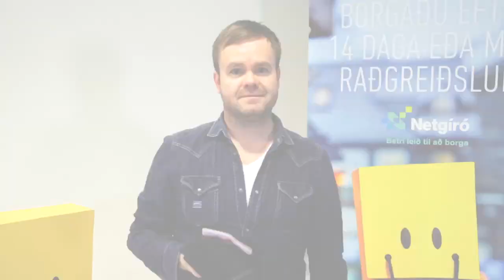Pétur Jóhann Sigfússon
Pétur Jóhann gefur hlaupabuxurnar sem hann var í þegar hann hljóp maraþonið síðasta sumar.
Allur ágóðinn fer í að styðja við Mottumars.